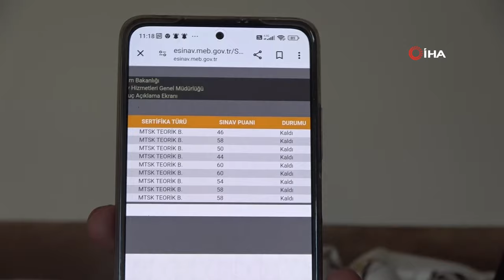13 Yıldır Ehliyet Hayali Peşinde Koşan Adam, Girdiği 18. Sınavda Da Hayaline Kavuşamadı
Hatay'da yaşayan Abdurrahman Çelik, 13 yıldır ehliyet alabilme hayaliyle girdiği 18 sınavdan da başarısız sonuç aldı. Tüm çabalarına rağmen başarılı olamayan Çelik, "Gece gündüz çalışıyorum ama olmuyor" diyerek duygularını dile getirdi.

Hatay'ın Kumlu ilçesinde yaşayan 53 yaşındaki Abdurrahman Çelik, 2011 yılında ehliyet alabilme hayaliyle sürücü kursuna yazıldı ve sınavlara girmeye başladı. Aralıksız bir şekilde hayalini gerçekleştirmeye çalışan Çelik, 13 yılda 18 yazılı sınava girse de sınavlarda başarılı olamadı. Çelik, son olarak da 5. dosyasının 2. hakkında da girdiği sınavda başarısız oldu. Sınavın zorluğuna tepki gösteren Çelik, gece gündüz çalıştığını fakat başarılı olamadığını söyledi.